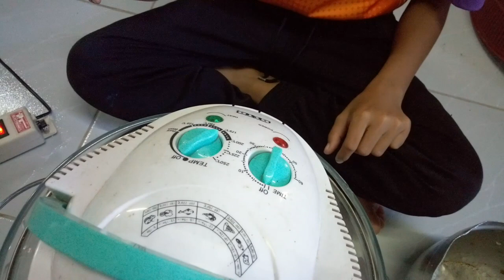มากินเมี่ยงกุ้งแม่น้ำนำกันครับ *อ้ายต่องถ่ายครับ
มากินเมี่ยงกุ้งแม่น้ำนำกันครับ *อ้ายต่องถ่ายครับช่องทางสั่งซื้อสินค้า
พริกหมาล่าสูตรเด็ดได้ที่
ติดต่องาน รีวิวสินค้า รีวิวร้านอาหาร รีวิวผลิตภัณฑ์ต่างๆ และอื่นๆได้ที่
เบอร์โทร ไลน์ ID 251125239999 เฟสบุ๊คและMessengerได้ตามขอมูลด้านบนเลยครับ
ช่องทางสนับสนุนช่องของ ยายสิน กินแซบ สามารถสั่งซื้อเสื้อที่ระลึกของยายสิน กินแซบ ได้ตามขอมูลที่ผมกรอกไว้ที่ด้านบนเลยครับ
และอีกช่องทาง ธนาคาร กรุงเทพ สาขานางรอง ชื่อบัญชี นิวัฒน์ กองคำ เลขที่บัญชี 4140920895
ผมขอขอบคุณทุกๆกำลังใจที่เข้ามารับชมและติดตามในช่องของยายสิน กินแซบ ขอบคุณมากมายครับ